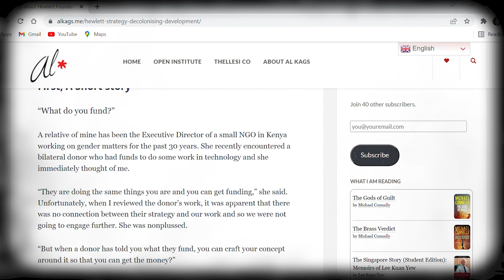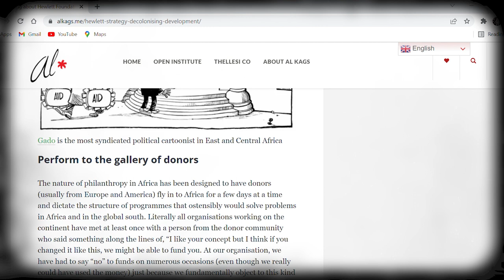S4E15 | Africanization of Development and Philanthrophy – AlKags on DDwithMaqC (094)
Pondering on how Africans can take control of the development space, AlKags raises the interconnected issues of power, money, and effectiveness.

Camera Operator 1: Kevin Weps
Camera Operator 2: Paul Muka
Editor: Solomon (lifeofSolo) Ndungu, Digital Infusion KE
Podcast Producer: Johnson Birgen Akai, JAKAI Creatives
Engagement Coordinator: Rasheed Mutaha,
Graphics by: JKing Ngare, Nuwave Creations